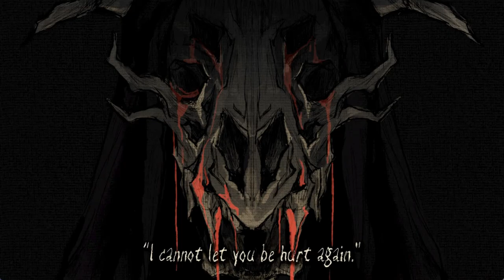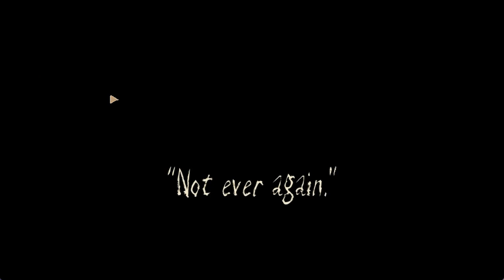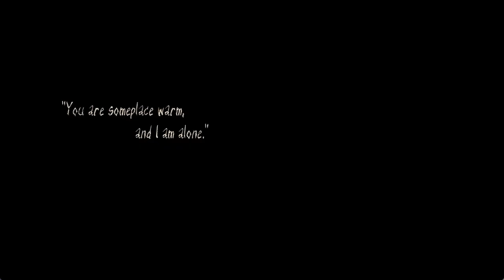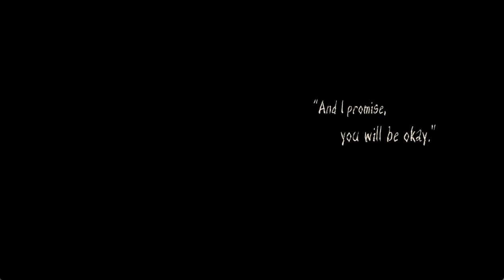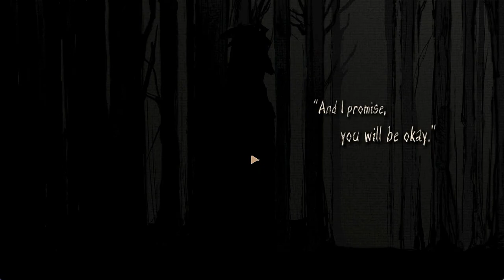Struggling With the End- Deathwish (3/4 ends)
Hello and Welcome to a visual novel about how things begin and end.